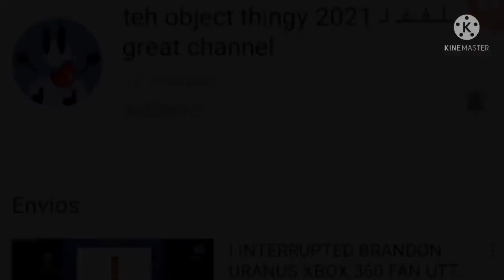Carterkeown round test